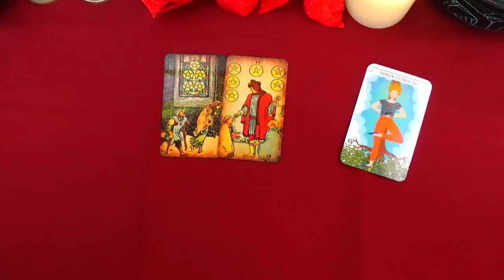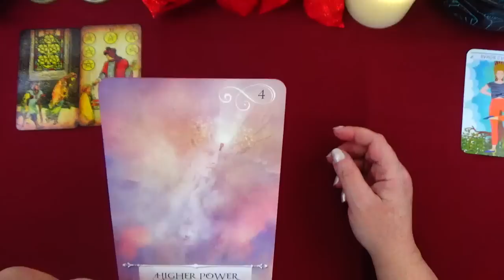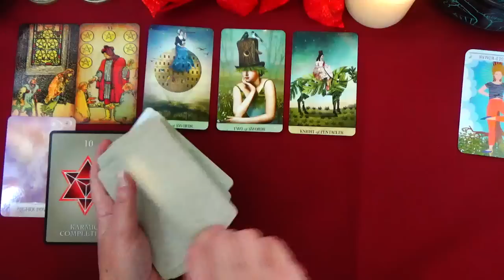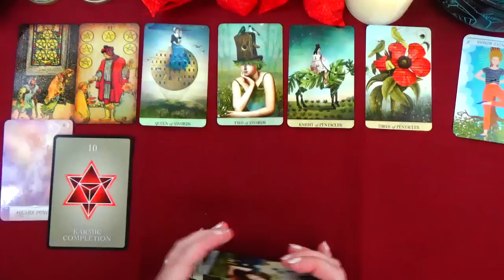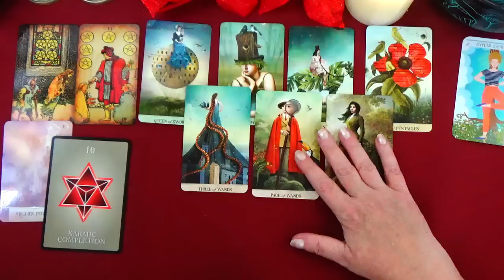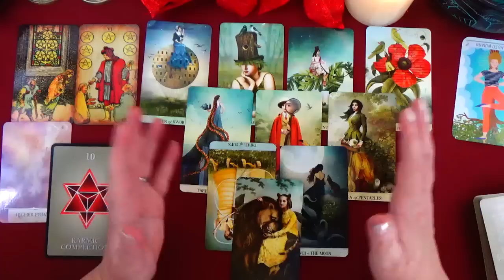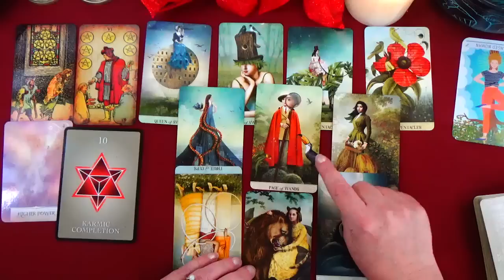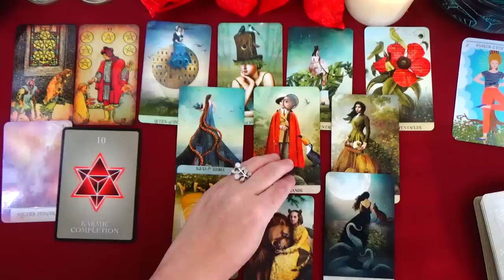PISCES ♓ OMG!! KARMIC COMPLETION AND BEYOND PISCES 🌱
KARMIC COMPLETION AND BEYOND PISCES

~ OR ~